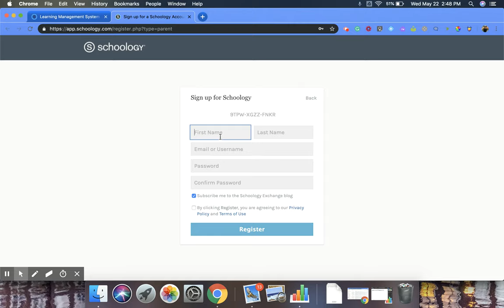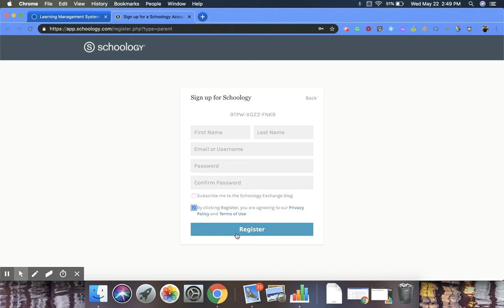Schoology: How to Set Up a Parent Account